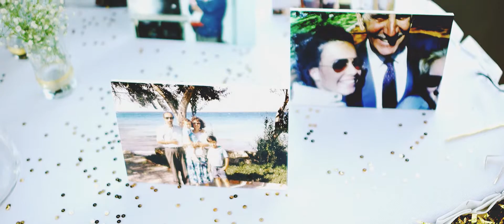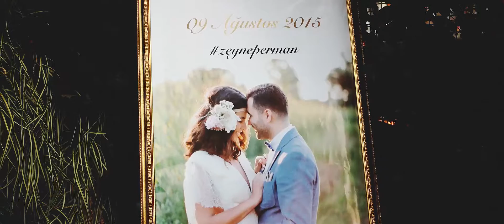Zeynep + Erman // Düğün Videosu // Hotel Les Ottomans